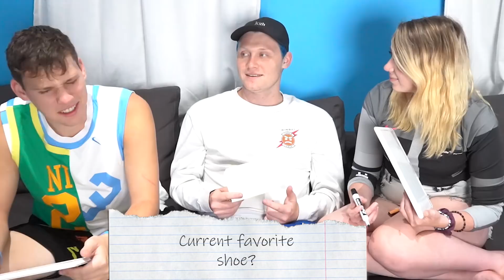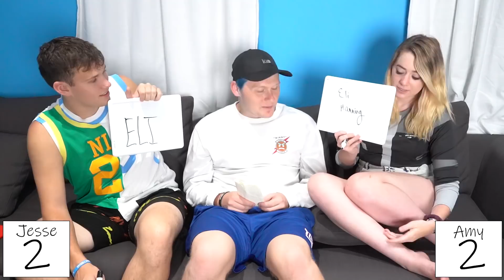WHO KNOWS ME BETTER? BROTHER vs GIRLFRIEND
Today I sit down with Jesser and my girlfriend Amy to see who knows me better!

Jesser: Youtube.com/jesserplays